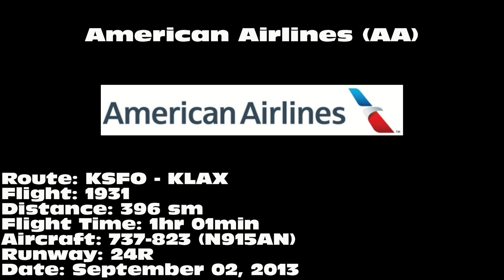American Airlines 737-823 [N915AN]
American Airlines 737-823 landing on 24R at Los Angeles International Airport (LAX) on September 02, 2013